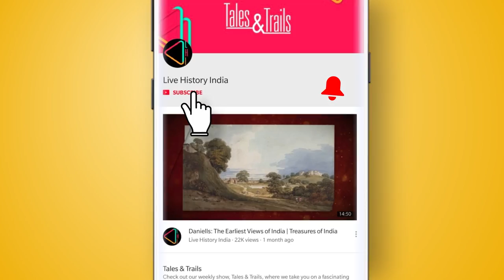हवा महल का अनदेखा रूप | The unseen side of Hawa Mahal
राजस्थान की रंग-बिरंगी विरासत की जब बात होती है तो गुलाबी शहर जयपुर का नाम न आना नामुमकिन है! और जयपुर का नाम सुनते ही तो ज़्यादातर एक ही छवि सामने आती है, वो है हवा महल की। मगर क्या आप जानते हैं कि झरोखों से सजा ये महल जैसा दिखता है, सिर्फ वैसा नहीं है। आइये हम आपको दिखाते हैं हवा महल की अनदेखी झलक।

Sawai pratap singh, Rajput, City Palace, jantar mantar, Jaipur, ajastan, Pink city, History vlog